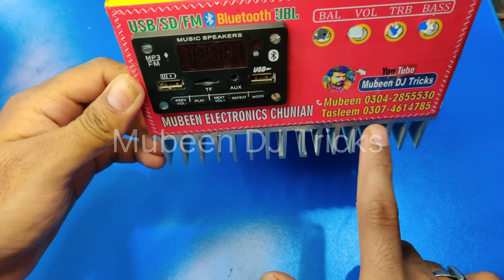How To Make 1000w DC 12V Tractor 🚜 Music Amplifier Hi Fi Bass Bostar